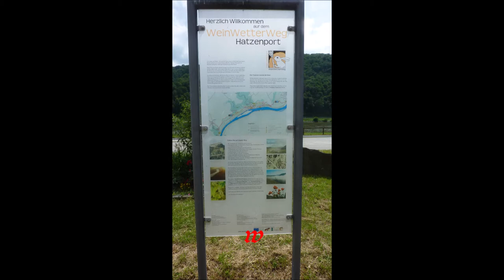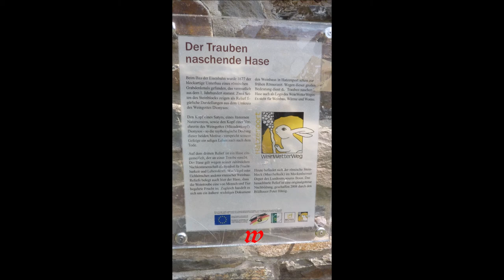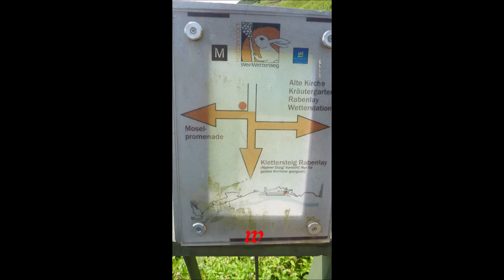Hatzenport an der Mosel * 26.06.2021